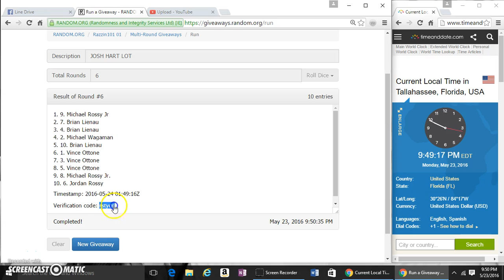JOSH HART LOT